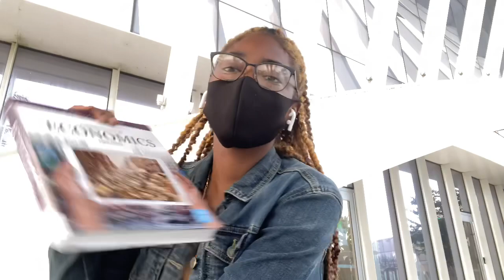A day in the life of a college student | 2020 Embry-Riddle Aeronautical University